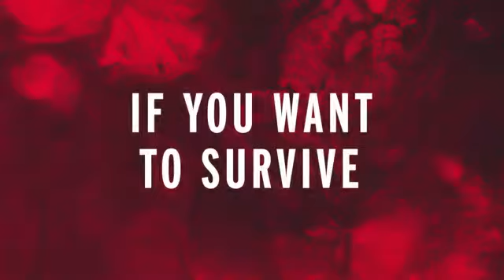Control 20 Minutes of Gameplay With Game Dev's PS4, Xbox One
Control is an upcoming action-adventure video game developed by Remedy Entertainment and published by 505 Games. The game revolves around the Federal Bureau of Control, a secret U.S.
government agency tasked with containing and studying

supernatural phenomena. Wikipedia

Developer: Remedy Entertainment

Publisher: 505 Games

Mode: Single-player video game

Platforms: PlayStation 4, Xbox One, Microsoft Windows

Genres: Third-person shooter, Action-adventure game